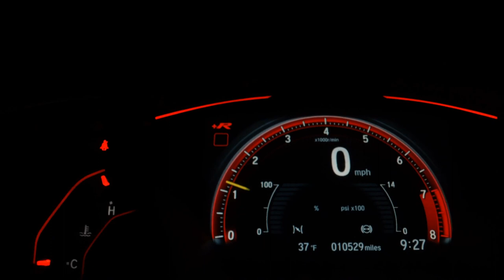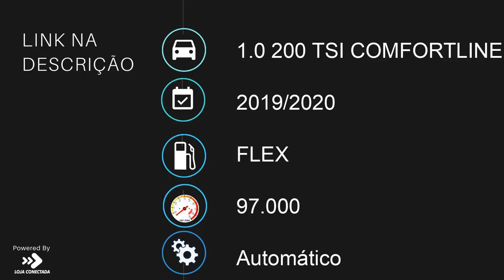VOLKSWAGEN VIRTUS - 2020 - Guarulhos/SP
Dados do Veículo
Veículo: VOLKSWAGEN / VIRTUS 1.0 200 TSI COMFORTLINE
Ano: 2019/2020
Combustível: FLEX
Portas: 4 PORTAS
Câmbio: Automático
Cor: BRANCA
KM: 97.000

✅ Air Bag
✅ Alarme
✅ Ar Condicionado
✅ Desembaçador Traseiro
✅ Direção Hidráulica
✅ Freio ABS
✅ Travas Elétricas
✅ Vidros Elétricos
✅ Volante com Regulagem de Altura
✅ Kit Multimídia
✅ Trio Elétrico
✅ Controle de Som no Volante
✅ Cartão SD
✅ Bluetooth
✅ Abertura Interna do Porta-Malas
✅ Porta Copos
✅ Ar Digital
✅ Start-Stop
✅ Protetor de Cárter
✅ Rádio USB